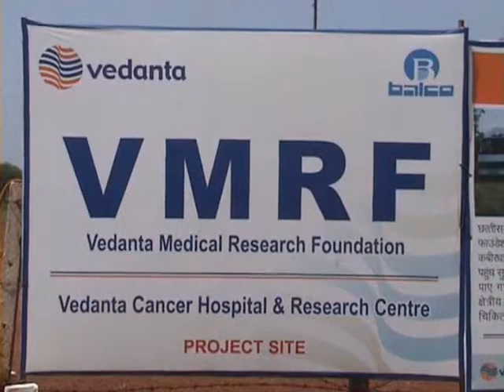VEDANTA BALCO NEWS 427 - VMRF PROJECT VISIT ENGLAND TEAM - 2011.wmv